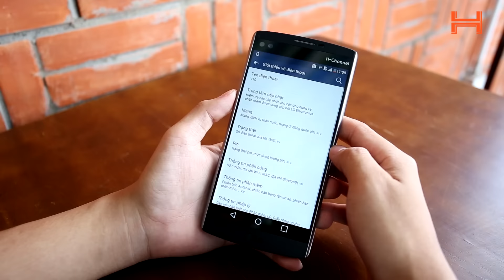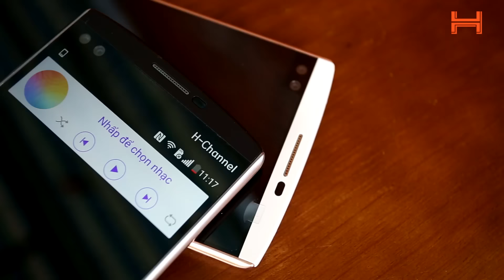H-Channel | Giảm 3 triệu đồng cho siêu phẩm LG V10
- Tư vấn mua LG V10
- Có nên mua LG V10
- Mua LG V10
- Giá LG V10 chính hãng
- Giá LG V10 xách tay
- Mua LG V10 ở đâu uy tín, giá rẻ
- Giá bán LG V10
- Những điểm mới LG V10
- LG V10 có gì mới
- Đánh giá LG V10
- giá LG V10 bao nhiêu tiền
- LG V10
- LG V10 giảm giá
- Những tính năng mới LG V10
- Video đánh giá màn hình LG V10
- Video đánh giá camera LG V10
- Video đánh giá thời lượng pin LG V10
- Video đánh giá hiệu năng LG V10
- Video đánh giá LG V10 xách tay
- Video đánh giá LG V10 chính hãng